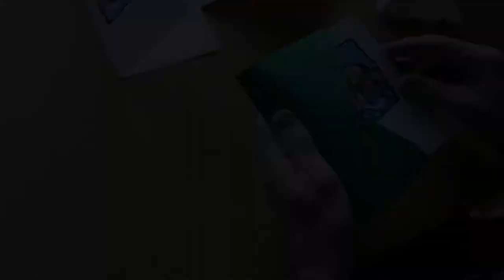Merry Christmas and a Happy New Year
films about the adventures of Border Terrier Jack